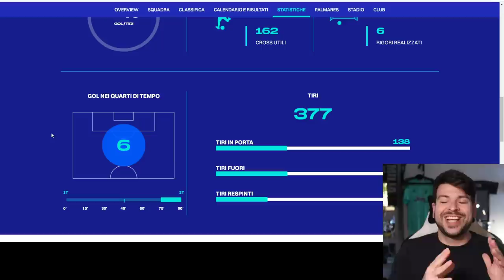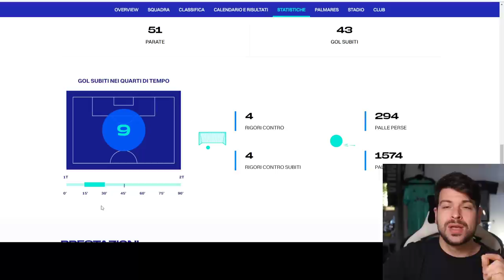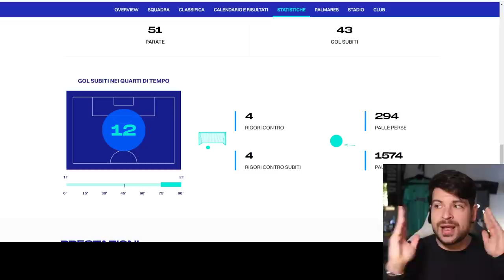SPOILER: sarà una partita COMPLICATA | Sassuolo Juventus Preview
Dalle probabili formazioni fino alle caratteristiche degli avversari.